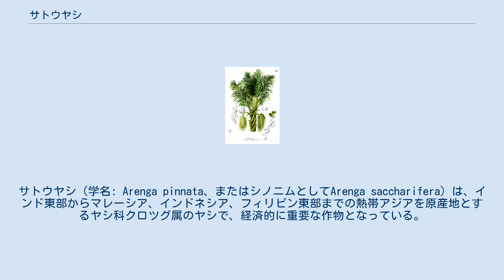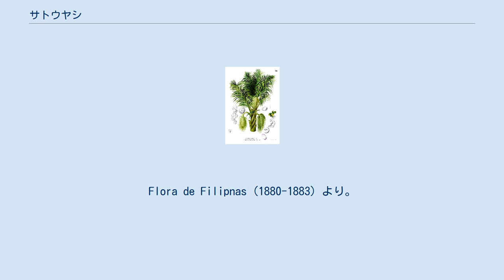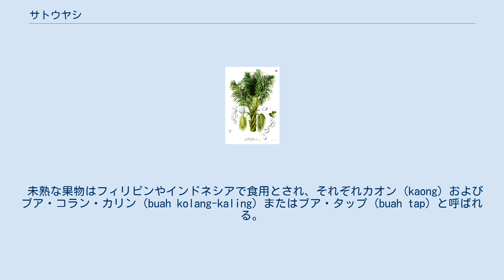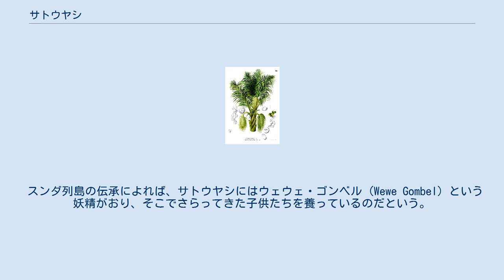サトウヤシ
サトウヤシ（学名: Arenga pinnata、またはシノニムとしてArenga saccharifera）は、インド東部からマレーシア、インドネシア、フィリピン東部までの熱帯アジアを原産地とするヤシ科クロツグ属のヤシで、経済的に重要な作物となっている。
サトウヤシのほかアレン・パーム、カオン・パームなどとも呼ばれる。
 中型のヤシで、樹高は20メートルほどになる。
幹は古い葉の葉柄で覆われる。
葉は長さ6 - 12メートル、幅1.5メートルの羽状葉で、羽片は1 - 6列で長さ40 - 70センチメートル、幅5センチメートルほどである。
果実は類球形で直径7センチメートルほど。
未熟果では緑色だが、熟すにつれて黒となる。
 絶滅危惧種にはなっていないが、分布域の一部ではまれにしか見られなくなっているところもある。
クモネズミなど、絶滅危惧種となっている動物の中にはサトウヤシを主な食餌としているものもある。
 フランシスコ・マヌエル・ブランコによるサトウヤシのスケッチ。
Flora de Filipnas (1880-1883) より。
 東南アジアでは砂糖を得るために商業的に栽培され、サトウヤシから作った砂糖はインドではグル (gur)、インドネシアではグラ・アレン (gula aren) と呼ばれる。
インドネシアでは樹液を使ったラハンという冷たい甘味飲料が飲まれている他、樹液を発酵させて酢（フィリピンのスカン・カオン）やヤシ酒（フィリピンのトゥバ、マレーシアおよびインドネシアのトゥアク）を作る。
 新鮮な樹液から砂糖（赤糖）を取る際には、発酵を防ぐために砕いた唐辛子あるいはショウガを採集容器に入れる。
採集した樹液を煮詰めて濃厚なシロップを作り、乾燥して黒糖を得る。
タラバヤシなど他のヤシからも同じ方法で砂糖が得られる。
 生の果汁と果肉には腐食性がある。
樹液に糖分が豊富な一方、地中深くに根を張るため急斜面にも植えることができるうえ干ばつにも耐え、肥料も不要なことから、樹液をバイオエタノールの原料とすることで森林保護と燃料生産を両立できる作物として有望視されている。
 未熟な果物はフィリピンやインドネシアで食用とされ、それぞれカオン (kaong) およびブア・コラン・カリン (buah kolang-kaling) またはブア・タップ (buah tap) と呼ばれる。
砂糖シロップで煮たものを缶詰とする。
 黒っぽい繊維質の樹皮はインドでドー (doh)、インドネシアでイジュク (ijuk)、フィリピンでユモット (yumot) あるいはカボ・ネグロ (Cabo negro) と呼ばれ、紐にしたりブラシやほうきを作るほか、屋根葺き材などにする。
 ボロブドゥールなどのジャワ地方の古い寺院のレリーフに関する研究から、古代ジャワの土着建築では屋根をサトウヤシの樹皮で葺いていたことが分かっている。
これは現在でもバリの寺院やミナンカバウ人の伝統家屋であるルマ・ガダン、あるいはパガルユン宮殿にみられるゴンジョン (gonjong) という水牛の角を模した尖塔をもつ建物にみられる。
 葉や中肋は編籠などを作るのに使われる他、家具類の寄木細工にも用いられる。
 インドネシアではサトウヤシからデンプンを取り、米粉の代わりとして麺類やケーキなどの料理に用いる。
 フィリピンのカヴィテ州インダンは同国屈指のサトウヤシの産地で、サトウヤシ酢やトゥバの主産地になっており、毎年イロック祭を行っている。
このイロック (Irok) とは、フィリピン北西部でサトウヤシを指す言葉である。
 スンダ列島の伝承によれば、サトウヤシにはウェウェ・ゴンベル (Wewe Gombel) という妖精がおり、そこでさらってきた子供たちを養っているのだという。